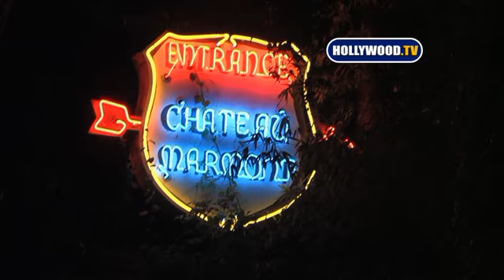Nicky Hilton and Friends Leave Chateau Marmont.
Nicky Hilton and Friends Leave Chateau Marmont In West Hollywood , California . U.S.A. 08 20 09 -- Want to broadcast or use Hollywood.TV video?